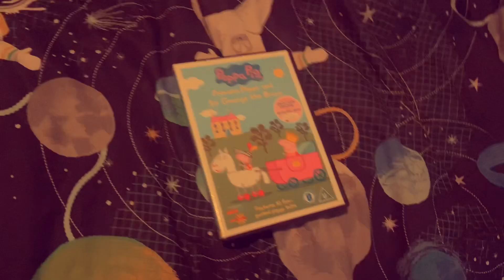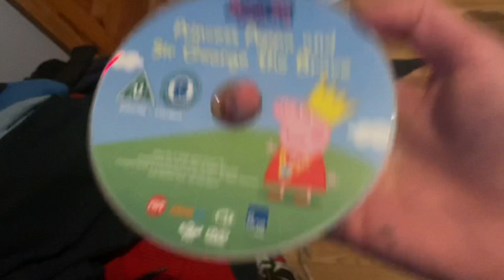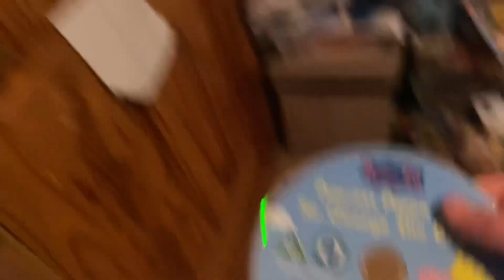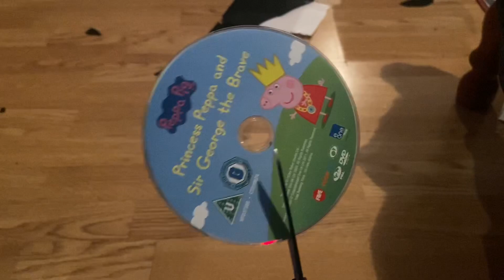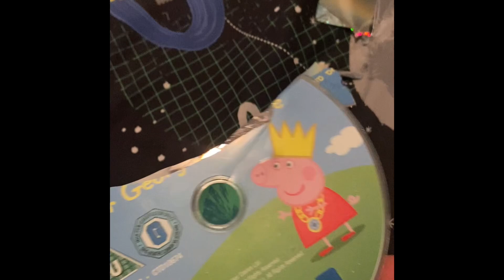I DESTROYED A PEPPA PIG DVD!!! (PART 5)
Like I always say… I HATE PEPPA PIG!!!￼